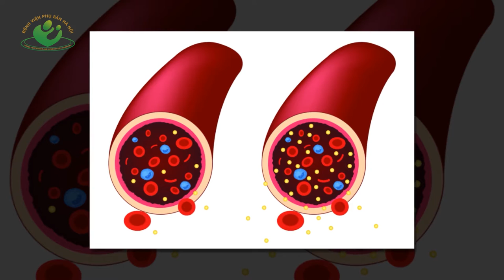Những lưu ý dành cho bà bầu mang thai ở độ tuổi 35